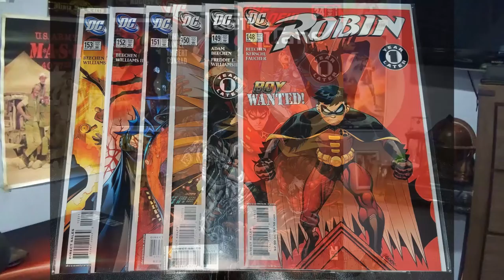ANNOUNCEMENT: The Literary Lair - Post 200 Initiative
Things have been weird this year, but before the year is out, I'm coming back! Although not without making certain concessions to 2020...